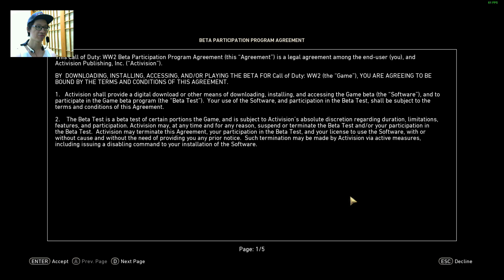【CanT23】Beta 測試 決勝時刻：二戰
Beta 測試 - Call of Duty: WWII 決勝時刻：二戰